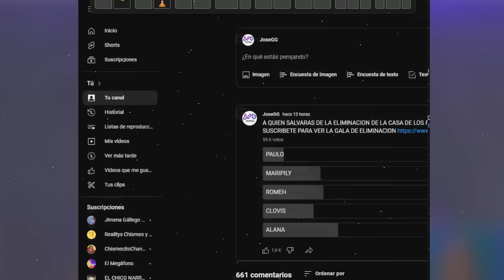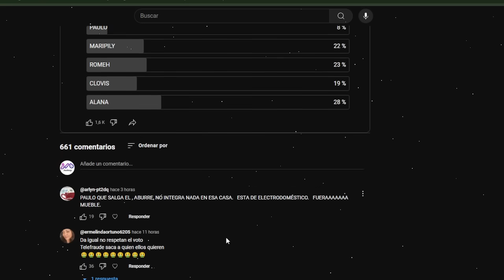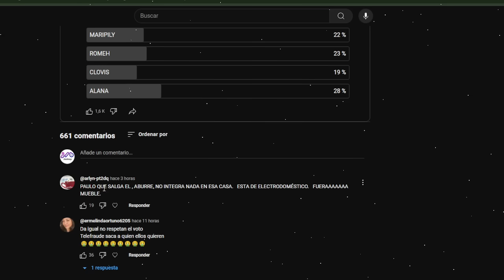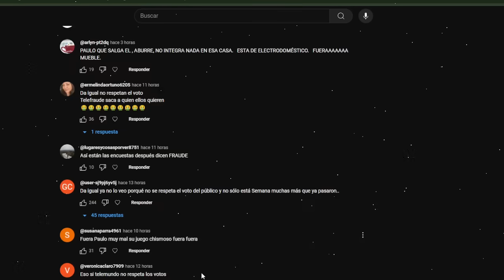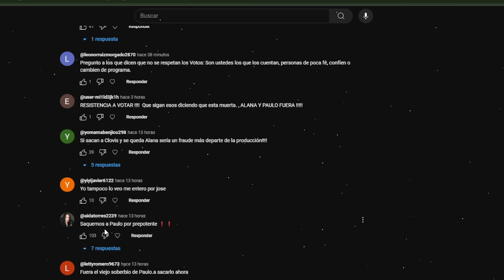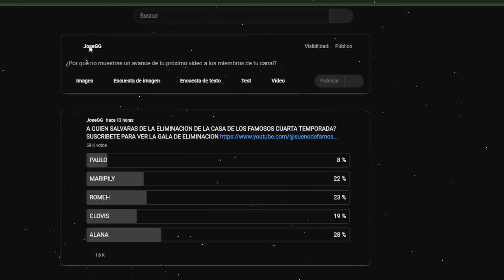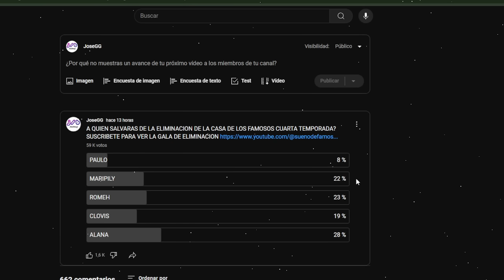PAULO SE ENTERA QUE SERA ELIMINADO! LA CASA DE LOS FAMOSOS 4 EN VIVO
PAULO SE ENTERA QUE SERA ELMINADO! LA CASA DE LOS FAMOSOS 4 EN VIVO